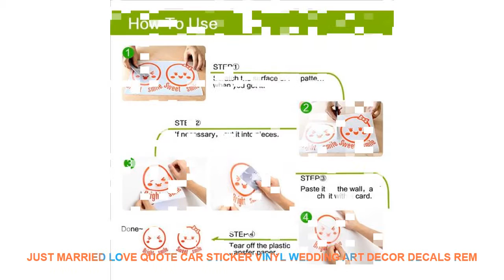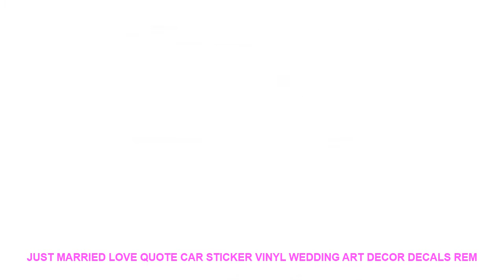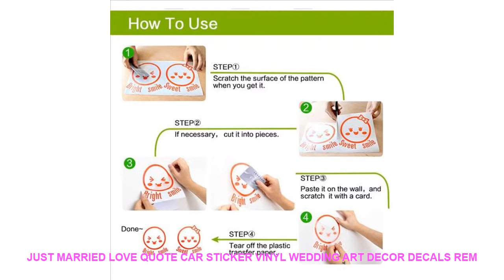Just Married Love Quote Car Sticker Vinyl Wedding Art Decor Decals Rem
Style : Modern
Pattern : Plane Wall Sticker
Specification : Single-piece Package
Model Number : Wall sticker
Material : PVC
Theme : Characters
Scenarios : Wall
Censor Code : Car Sticker
Brand Name : ROWNOCEAN
Color : Can be customized
Features : Environmental protection waterproof removable
Material : Vinyl Wall Sticker
Classification : For WallFurniture StickersFloor StickersFor Tile...
is_customized : yes
Dropshipping : yes

Specifications:
ROWNOCEAN
brand .We're the company of vinyl cutting decal sticker
- We support Dropshipping wholesale products we can give you the best price high quality products.
- Material:Environmental; Removable; Waterproof; Pure Color.
- Decoration: Bedroom Living Room Guest Room Bathroom Kitchen Room Office Kids Room nursery Dorm Store and so on.
- Customized Color
:If you like other color please choose from color table and leave us color or color number.For example:2#
- Customized Size
- Package:1xSticker1xTransfer film1xinstruction for use.
Easy to use :
Size:42x19cm/57x25cmSpecifications:
ROWNOCEAN
- Customized Color
- Customized Size
Easy to use :
- If the result is satisfactory for you stick firmly to the s

Related Interior Decor Ideas Videos :
Thomas Kinkade Cinderella Dream Wall Art Canvas Painting Posters Prints Modern Painting Wall Picture For Living Room Home Decor =
Fitness Club Wall Sticker Dumbbell Workout Garage Gym Wall Decals Decor Art Motivation Quote Interior Mural 3G29 =
Pet Shop Veterinary Decal Vinyl Window Sticker Dog Animal Decor Removable Transfer Mural Wall Interior Decoration Wallpaper 3W25 =
Sea Leaves Landscape Quotes Wall Art Canvas Painting Nordic Posters And Prints Canvas Art Wall Pictures For Living Room Decor =